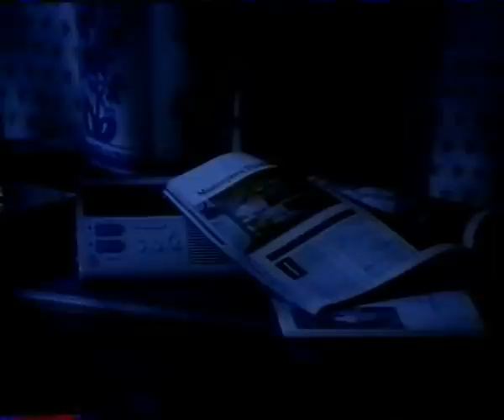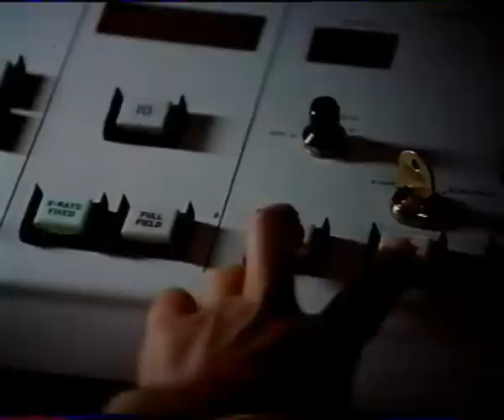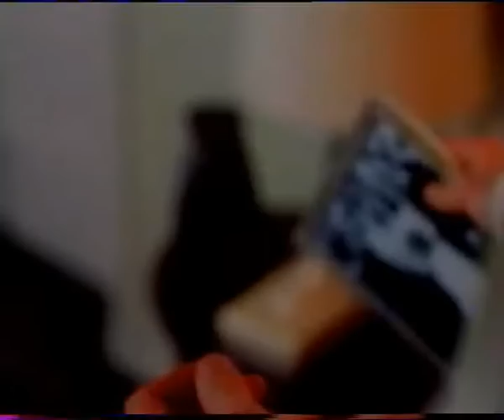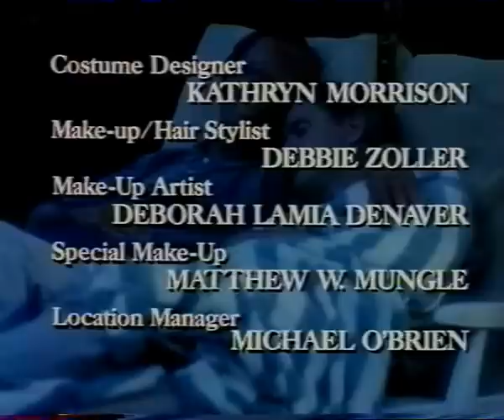Les garçons - 1989 histoire vraie avec james woods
synopsis : Lorsque Walter a diagnostiqué un cancer du poumon, malgré son style de vie impeccable, il doit le dire à son partenaire scénariste, car ce dernier est un fumeur à la chaîne. Alors que Walter combat le cancer, il essaie également de mettre de l'ordre dans ses affaires en enseignant l'écriture
aux détenus, en parlant à son fils et à son ex-femme et en incitant son partenaire à arrêter de fumer.

 inspiré par la vie de l'écrivain William Link et de son partenaire, Richard Levinson, et la mort de Levinson. Dans la vraie vie, Richard Levinson était le fumeur.

téléfilm récupéré sur un cassette vhs ❗

 années 1990

acteur JAMES WOODS